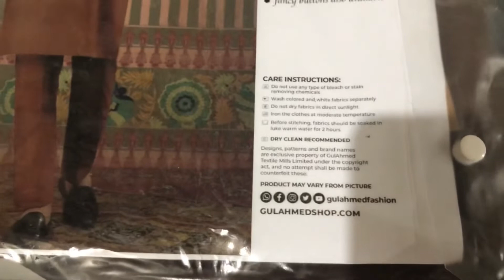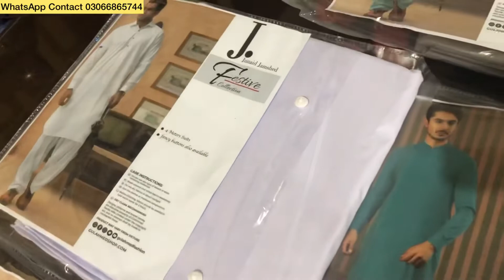Gents collection | J. Brand wholesale and loose available | 03066865744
gents collection